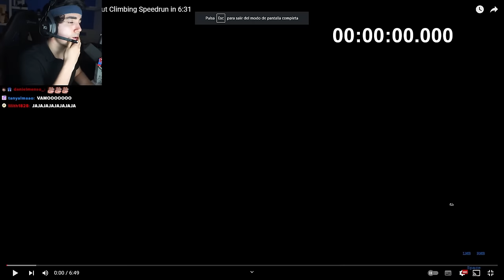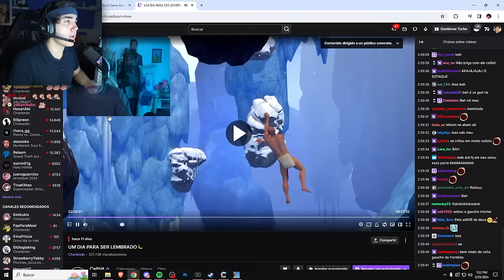LA DEMENCIA Y LA EMINENCIA 🤡👑 - A Difficult Game About Climbing #2 FINAL | Roier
No puede ser... Roier lo... lo logró. El día de hoy Roier jugó en directo al Difficult Game About Climbing, el juego de escalar o de clavados... Y lo consiguió! La eminencia superó al deus gamer. Disfruten de esta locura con donaciones trolls xD